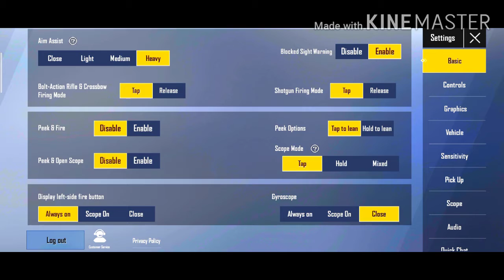[Download Link] Payload 2.0 Pubg Mobile Lite Beta New Updates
The creator dosen't promotes any violenece  no human being and animals were harmed in this video

________🌀Soni Gaming🌀________

In game name :- Bakeee

2 finger claw.